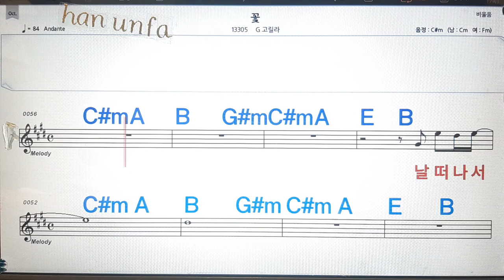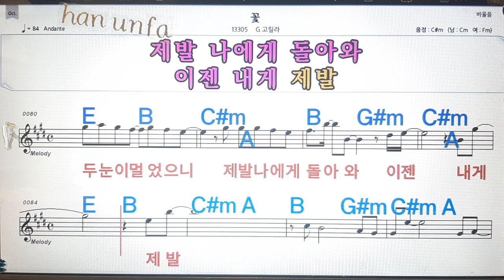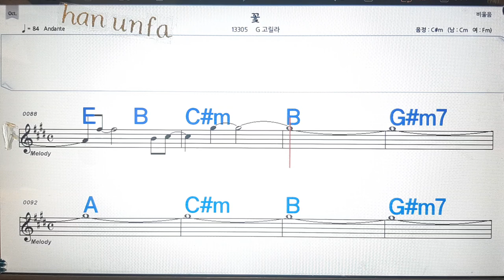꽃/G 고릴라💋노래방, 통기타 , 코드 큰악보, 가라오케, 반주💖Karaoke, Sheet Music, Chord, MR